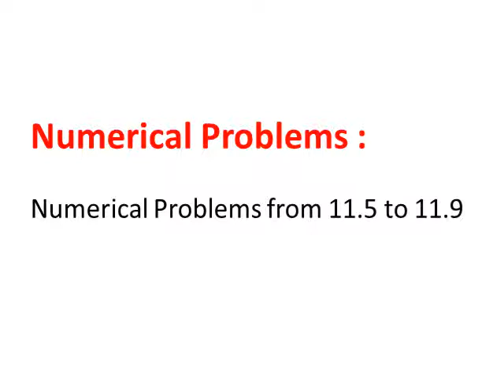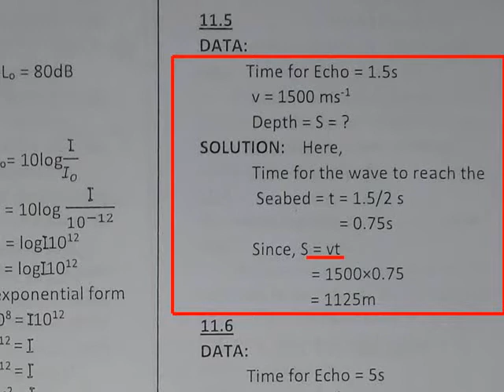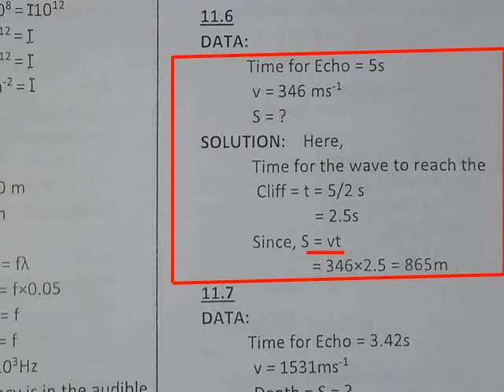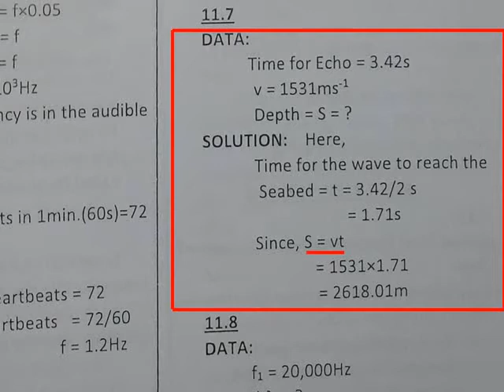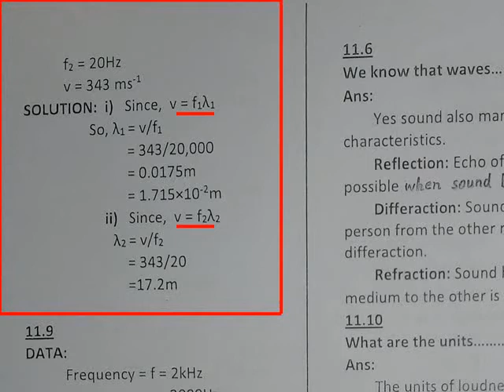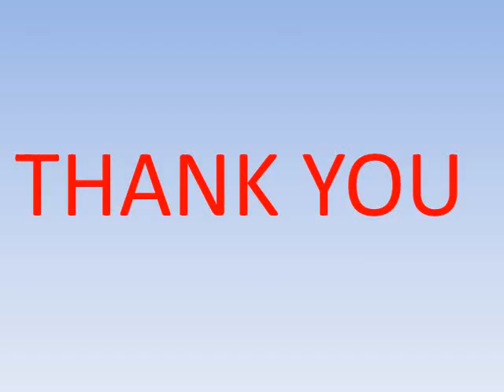CLASS 10th Physics CH No 11 Lecture No 14 Num #11 5 to 11 9